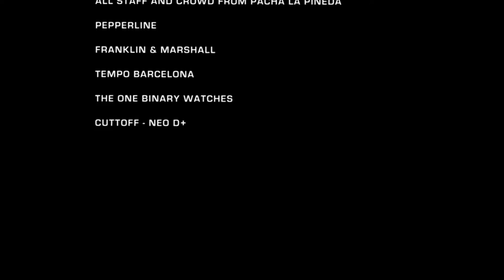John Jacobsen @ Pure Pacha (Pacha La Pineda Tarragona) 3.07.13